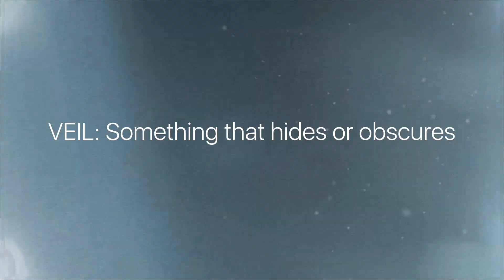About The book “The Human Experience”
Cindy Mahealani Sellers (at Angel Farms) speaks on the book “The Human Experience”.